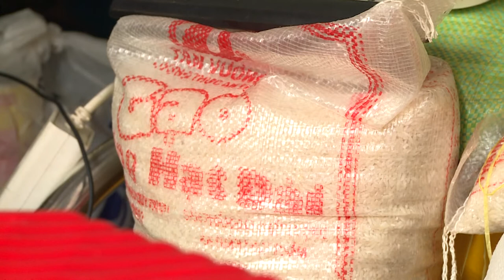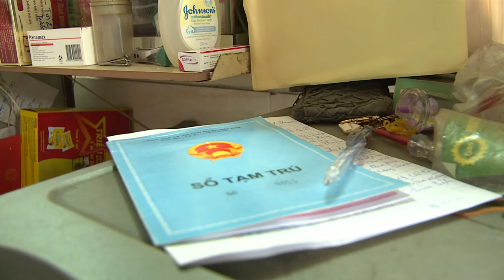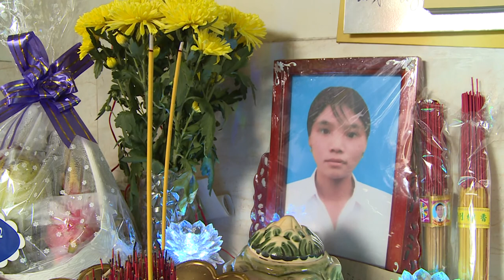COVID 19 đã khiến cho hàng nghìn đứa trẻ mất gia đình